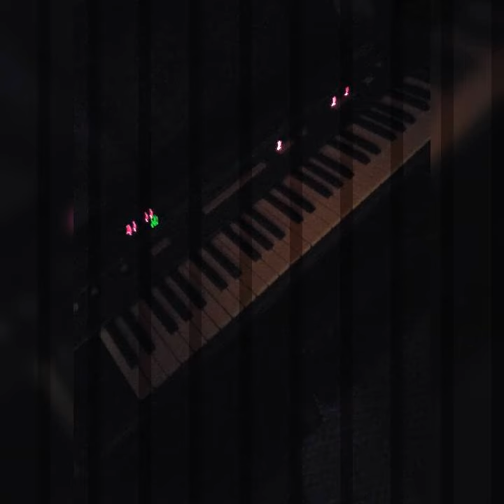DOUG THOMSON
all "live" here...

Tartan Blu Music- BMI